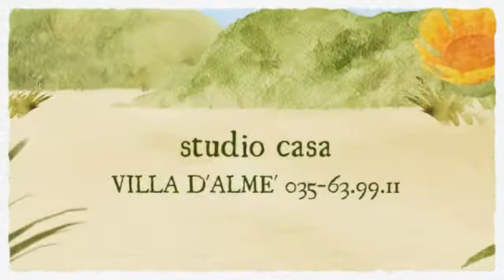NEL VERDE DELLA VALLE IMAGNA RUSTICO